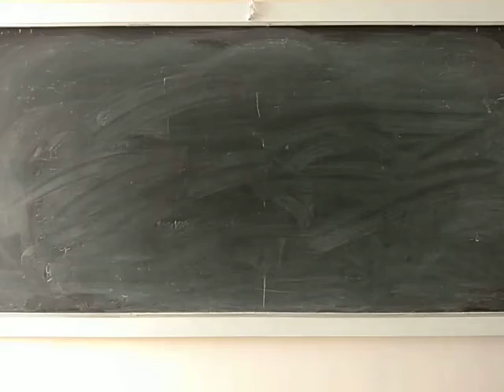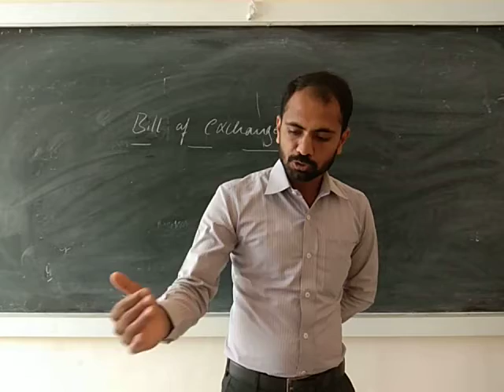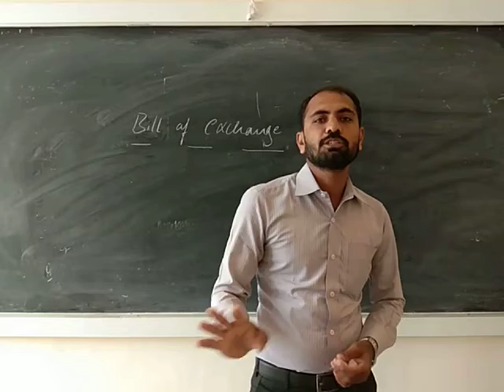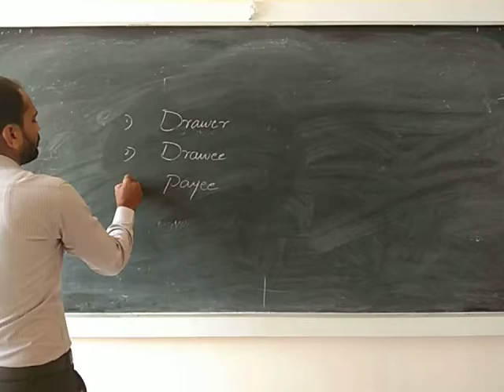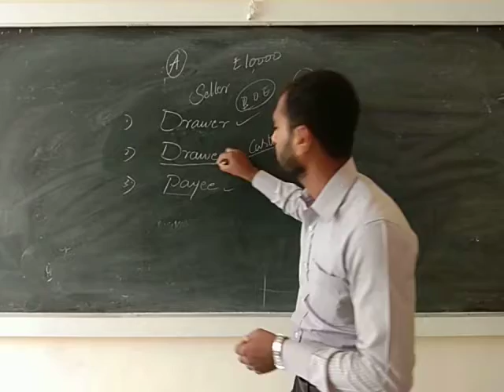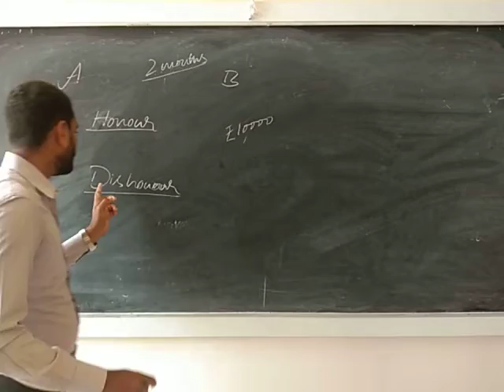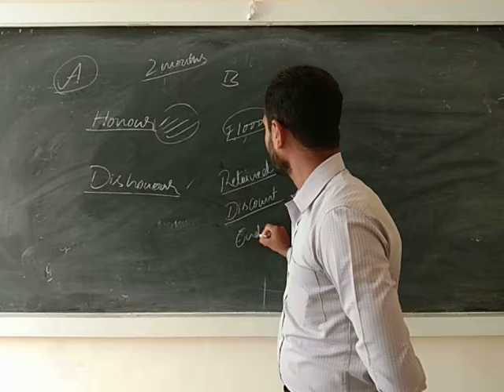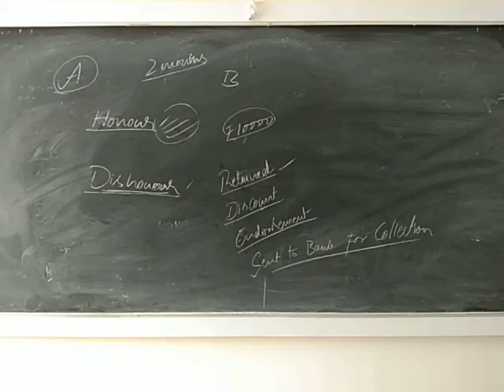accountancy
Chapter introduction ( Bill of exchange)